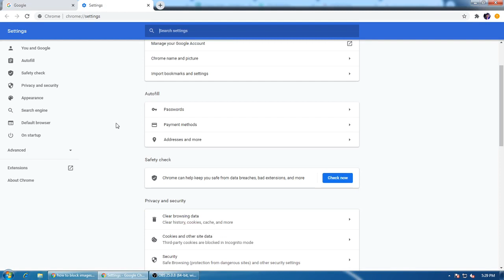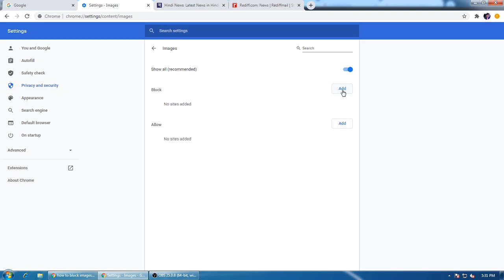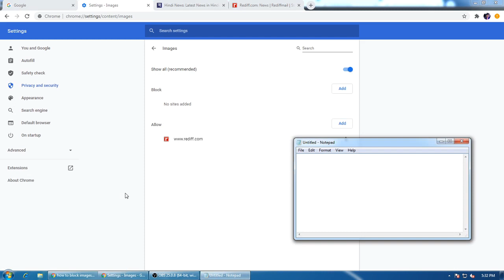Disable image from displaying for all sites in chrome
How we can disable image from displaying for all sites in chrome